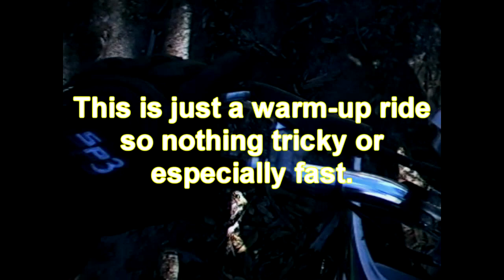Dirt Bike Helmet Cam Stuff-Up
We changed the position of the ATC-3K helmet  cam and didn't check the alignment properly. Got some good footage of the track but not much scenery...